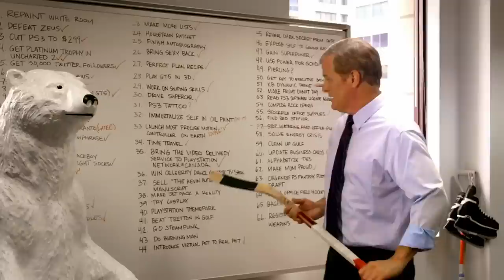Kevin Butler announces Video Delivery Service in Canada